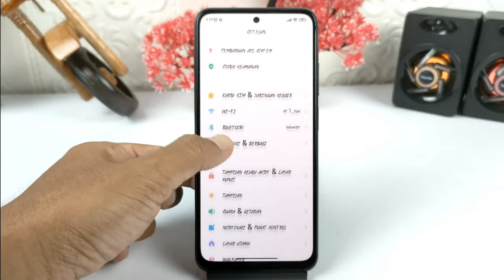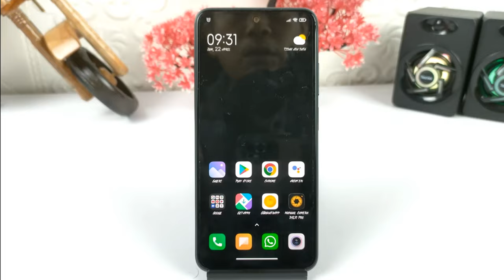Cara Menambah RAM Hp Xiaomi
Hai semuanya,di video kali ini saya share ke kalian semua yaitu cara menambah kapasitas RAM di HP Xiaomi, ini khusus untuk Xiaomi yang menyediakan fitur untuk penambahan kapasitas RAM.
Jadi bukan untuk semua Xiaomi,silahkan kalian periksa saja di pengaturan, Apakah Xiaomi yang kalian gunakan sudah terdapat fitur ini atau belum.

Terimakasih